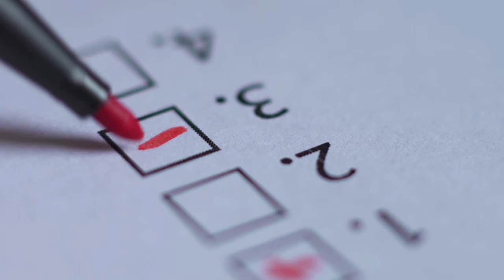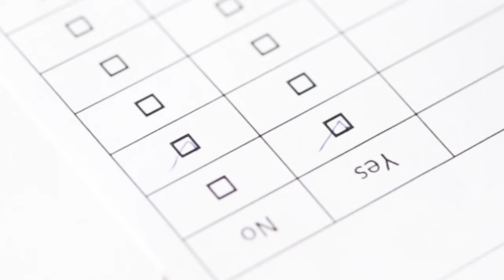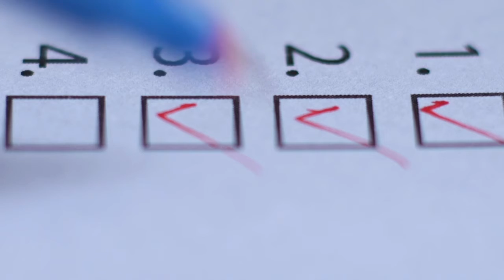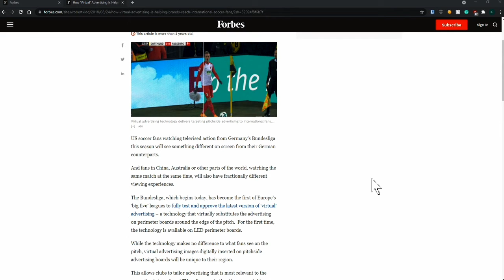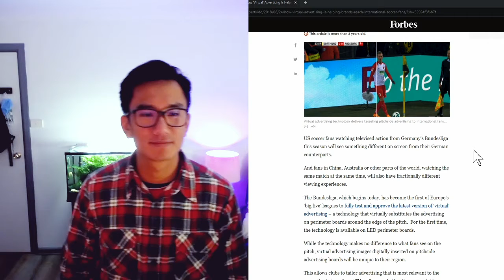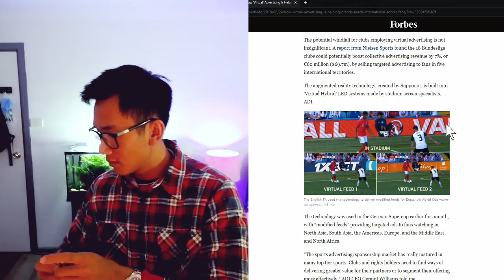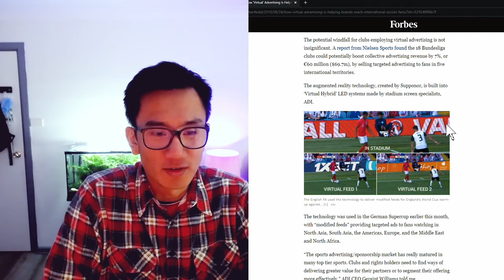The Girl Who Lives On An Island & The Absolute Time Wasters - TFS #42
Hop into another journey with Andy and Krishn to the Flip Side! In this episode, we talk about Andy’s daily checklist and how it helps him keep winning. We also share some random weird stories, awkward eye contact, and the story about the girl who lives on an island.

Also, Krishn will tell us about the Euros, the brand new way of digital advertising, and the proper way of dealing with absolute time wasters.

These and more in tonight’s episode the Flip Side, "The Girl Who Lives On An Island & The Absolute Time Wasters".

00:00 Intro
01:40 The Daily Checklist
03:00 The Daily Planner
05:00 The Benefits Of Writing It Down
06:20 Avoiding The Traps
07:50 Intimate Diving Experience
08:35 A Walk In The Park
09:50 It’s A Trap
11:55 Weird Random Conversations
14:45 Awkward Eye Contacts
16:30 Look, Nod & Smile
18:10 Love At First Sight
19:10 The Rock Climbing Gym
20:45 The Guy Called Reece
21:50 Fifteen Year Old Fail
23:40 How To Gauge The Age Of Girls
25:10 Why TikTok Is Dangerous
26:00 The Euros 2021
27:50 The New Era Of Advertising
30:05 The Social Dilemma
30:35 Putting Up Studying.com Billboard
33:30 Advertising At Billboards Australia
35:50 $30 TV Advertisement
37:05 Scoring A Free Therapy
38:25 Absolute Time Wasters
42:25 The Average Person
43:45 Outro